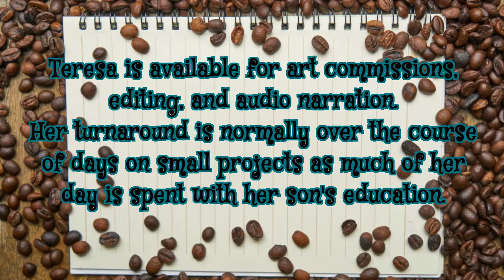Art Commission: Ravenhana Ink Pencil coloring process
This is now the 5th time I have tried uploading over several days. Here the color part of the process is accomplished using Derwent Inktense Ink Pencils, water and brush, Copic black brush tip marker, and a white gel pen. Ink pencils are similar to watercolor pencils, but yield a more permanent color because... ink. Time to color, not including drying times between layers, was roughly 2 hours over 2 days. It was about an hour to do the preliminary line work.

Special guests: Willow and Thunder (cats)

This is my first time getting to use ink pencils, and this set was a birthday gift. A Body-chan pose doll was used during the line art phase for pose reference. The line art was done first in mechanical pencil, then a black Copic fine liner. A pink eraser was used to take up the graphite afterward. The signature stamped version will go up on my Deviant Art gallery as a record.

=Other places and ways to support=

=Reviews, Readings, and Requests=
Need to send something the old-fashioned way?
Maybe you've got a hard copy of a book you want reviewed, or a copy of some of your own work for me to look over?
Perhaps you have some of your work you'd like me to record?

USA